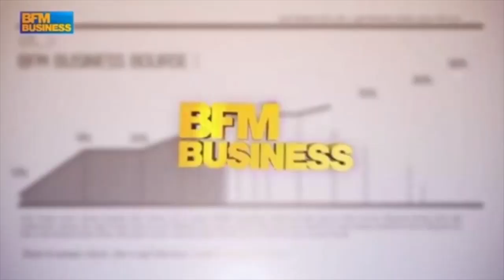Zap de l'Actu - 25/02 - M. Valls et P. Lellouche « s'emmerdent » mutuellement, tollé à l'Assemblée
Zapping de l'actualité du jour, retrouvez les images fortes qui ont marqué la journée : Manuel Valls et Pierre Lellouche s'échangeraient des « je t'emmerde » ; échange musclé à l'Assemblée ; un léopard sème la panique dans une ville indienne ; la déclaration d'amour de Marine Le Pen aux agriculteurs ; le vol de la mangue géante « Big Mango » élucidé ; Rachida Dati pas adepte de la stratégie de Nicolas Sarkozy, la chanson de Cazarre sur Thiago Motta ; Pascal Perri à propos des stagiaires et Nicolas Doze inquiet à propos de l'Ukraine.